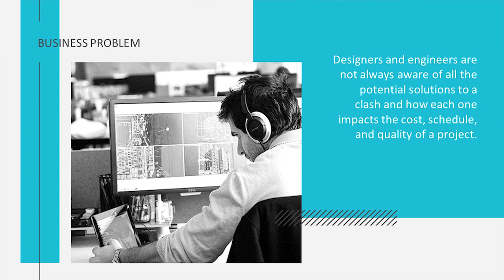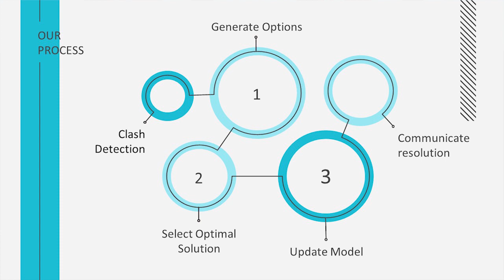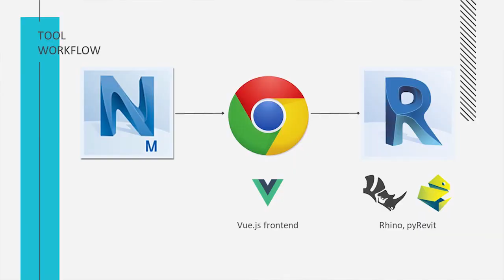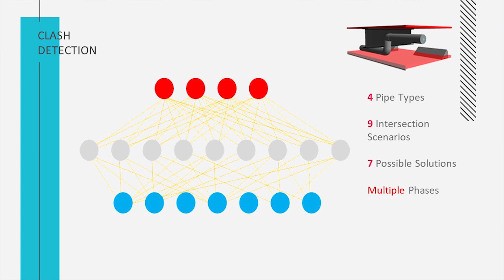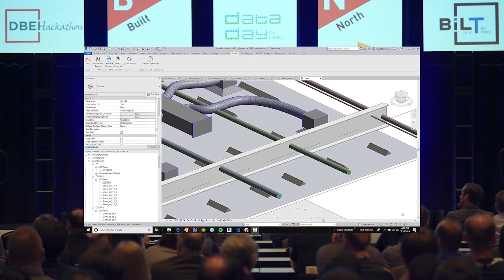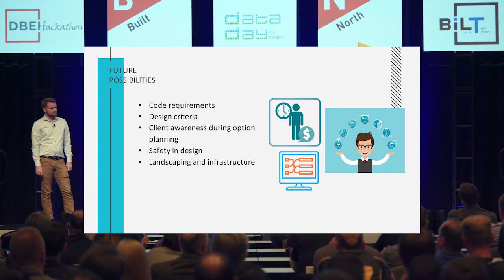DBEI Hackathon North America Winning Presentation